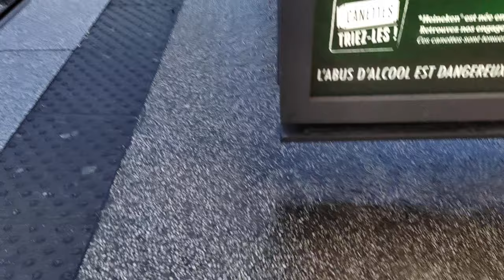à l'arrêt de tram